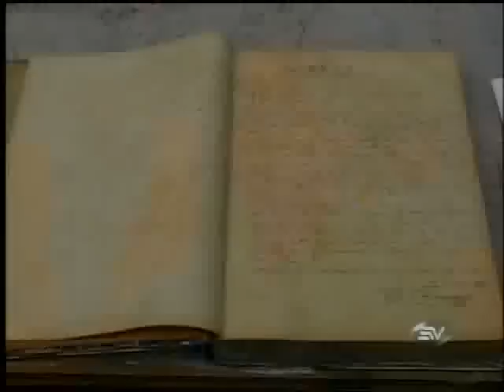Juicios antiguos fueron encontrados con el traslado de la Corte de Justicia